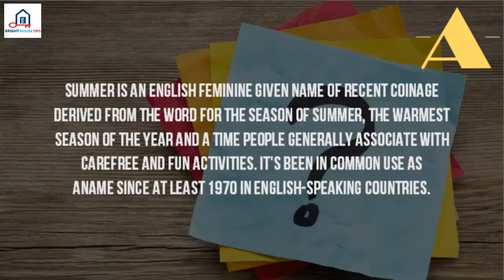Is Summer A Name%3F